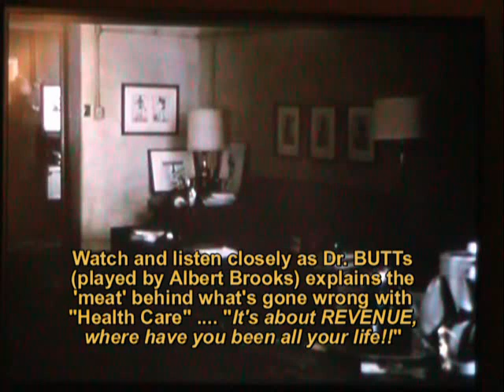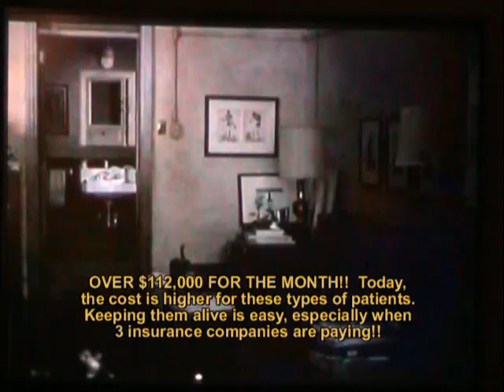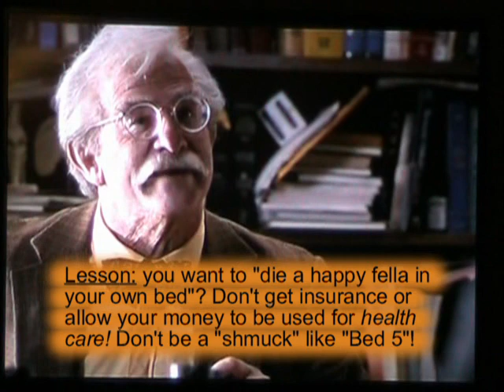Health Care Problem, Health Reform, Insurance, Government, Critical Care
GOOD VERSION (for this one, TURN YOUR VOLUME UP). ... Health care, isn't it really sick care? What's wrong that we have all this advanced technology to evaluate the problem, find it, see it, measure it, analyze it. Then, all we do is feed it drugs, perform surgery, or if severe then radiation... until it has advanced to the point of needing Intensive Care. Then eventually the individual becomes a "Full Coat", and the body can be kept alive for as long as the insurance covers the care. This is no lie. Most of our $Trillion in health care costs are spent on the last 6 months of life (which is the depiction of this motion picture). This is a scene from the movie Critical Care (Albert Brooks and James Spader) that tells EXACTLY the attitude and approach of doctors and hospitals. Of course, it has to be told by the head of Intensive Care who is a chronic alcholic so that we think the whole thing is just funny and not necessarily fact. But it is fact. The Providers may not be consciously thinking that, but their viewpoint is that YOU are just "a patient" or YOU are just "Bed 5" in the intensive care ward a telling sign that THIS IS THE PROBLEM!